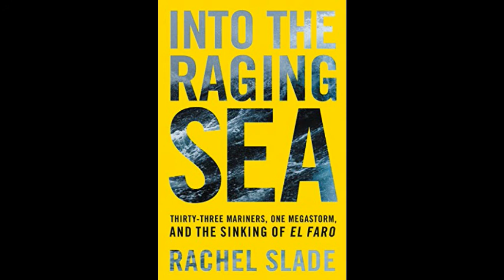Rachel Slade Interview - Into The Raging Sea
Rachel Slade Interview - Into The Raging Sea - Captured Live on Ustream